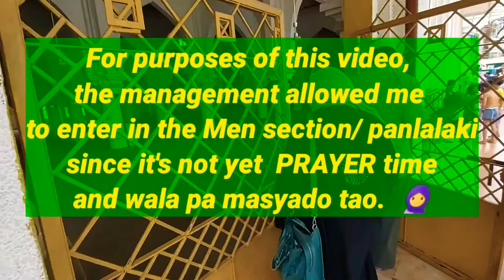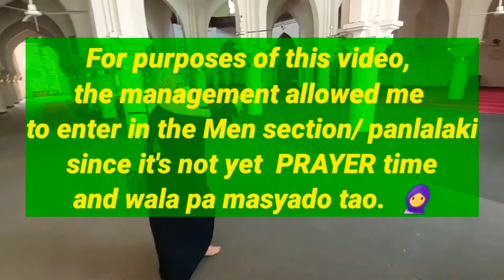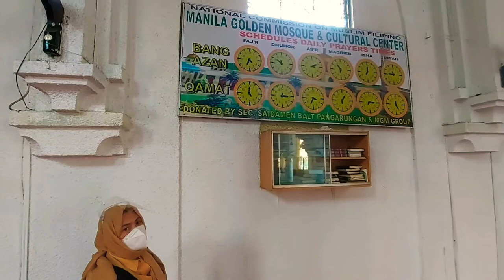BISMILLAH V006 [QUIAPO,MANILA,PHILIPPINES] GOLDEN MOSQUE VIRTUAL TOUR/VISIT (Red Carpet inside) 💟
BISMILLAH V006

[QUIAPO,MANILA,PHILIPPINES] GOLDEN MOSQUE VIRTUAL TOUR/ VISIT (Beautiful Red Carpet inside)

happy jummah  💖